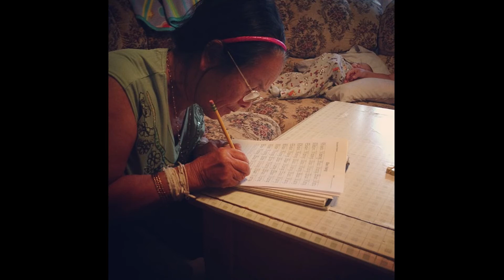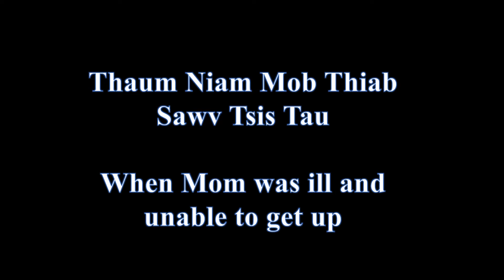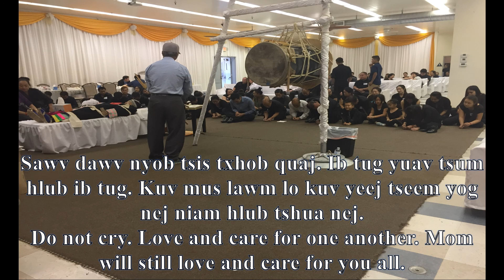Grandma Chong Pao Thao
Pog Ntxoov Pov Thoj
Npaub Vaj
September 1, 1952 - May 28, 2017